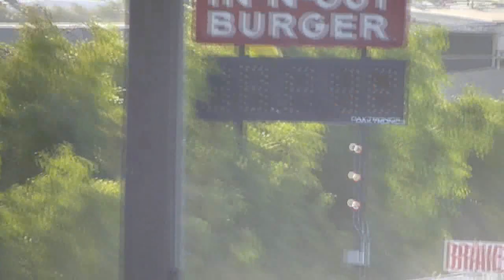irwindale dragstrip turbo camaro won & done TNT lic pass 4 /18 /2013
irwindale dragstrip WON & DONE    4 /18 /2013